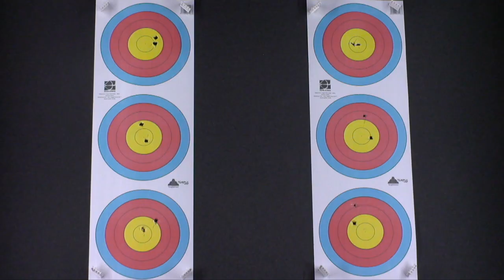France v Ukraine – Recurve Junior Men's Team Gold Final | Vittel 2017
Live session from the 2017 European Indoor Championships in Vittel, FR. Archers shoot at a target 18 metres away.

English live commentary.

Athletes:  Valentin Ripaux; Thomas Koenig; Thomas Chirault; Rozkydnyi Serhii; Anton Komar; Mykyta Kravchuk
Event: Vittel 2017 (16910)